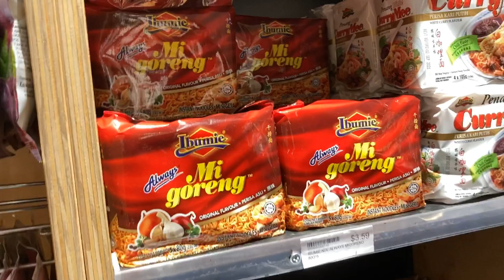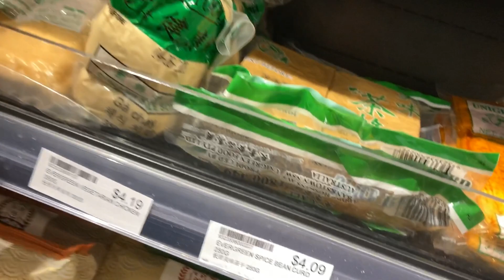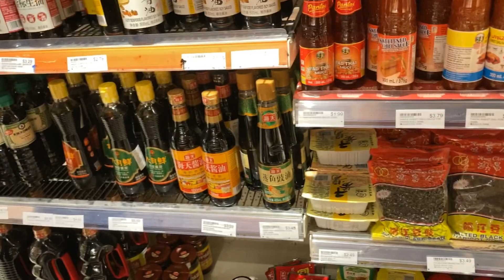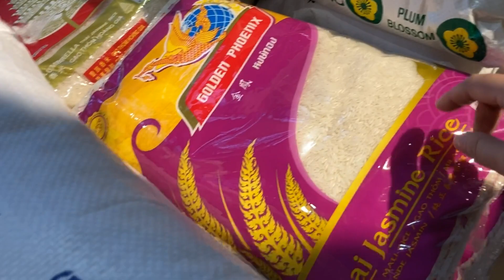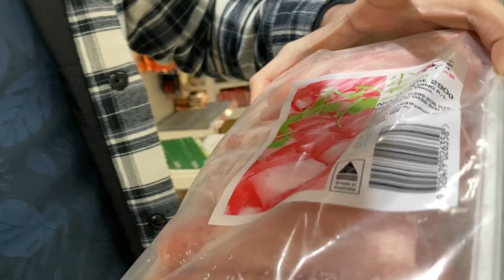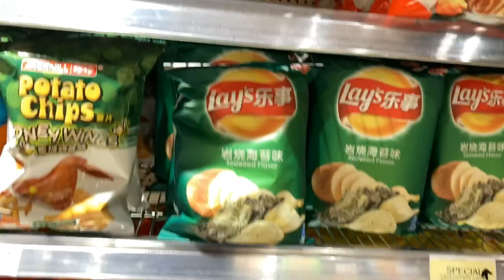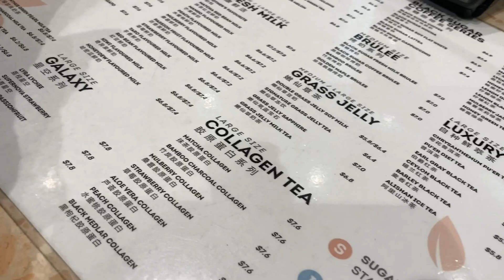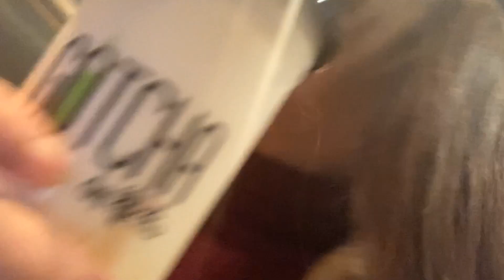DICUKUR OPPA KOREA || POTONG RAMBUT DI AUSTRALIA 650.000 || KAGET!!! || VLOGGING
Hii guys..buat kalian yang mau liburan ke Australia atau baru di Australia dan kalian suka minuman boba gitu, kalian harus coba Gotcha!!